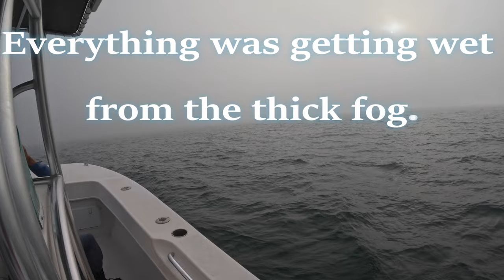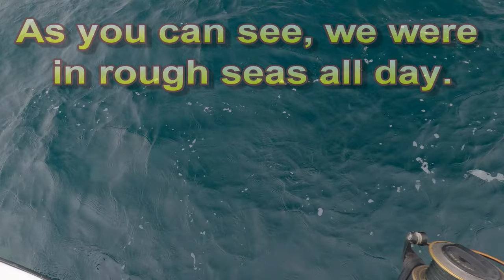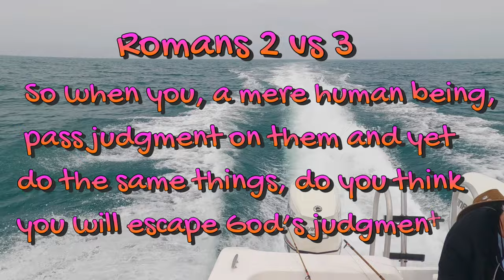The Quad Boys Go 20 Miles Out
In this video, we 4 Brothers of the Hook went 20 miles out to a new destination and had a fantastic day putting many fish in our coolers.
I am still getting used to both my new GoPro 10 and GoPro 11-mini action cameras plus a Wolfang GA420 and a Wolfang GA300 action camera to replace my old Sonys and Midland action cams. I am using the GoPro's for all the above fishing action and the Wolfang's for the underwater action cams.
We are so blessed with living here in New Smyrna Beach and being so close to Ponce Inlet and quick, direct access to many artificial and natural reefs off shore that are always loaded with cooler fish.
Brother Gary Hicks is the captain of the boat and loves the Lord and His creation. He has retired here to New Smyrna Beach from working as an Air Traffic Controller for many years to fish and pursue other endeavors. At present he is actively involved in the church (Edgewater Alliance Church) and selling real estate for Exit Real Estate and upon closing on a house he sells you, will take you deep sea fishing. And you might be doubly blessed with Saltykayak and Big John on board and we will entertain you with fish stories (all absolutely true of course) and why we love this area.
Gary has started his own fishing channel called New Smyrna Beach Fishing Channel. No, cussing, smoking, alcohol or inappropriate for young eyes behavior.